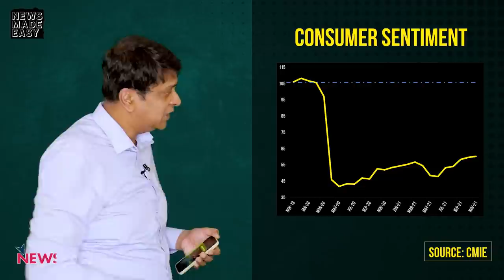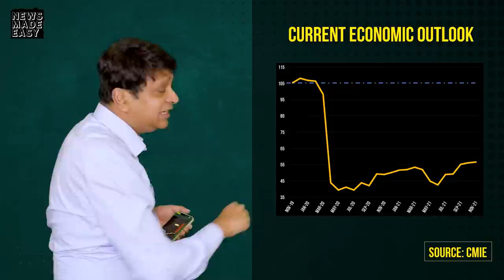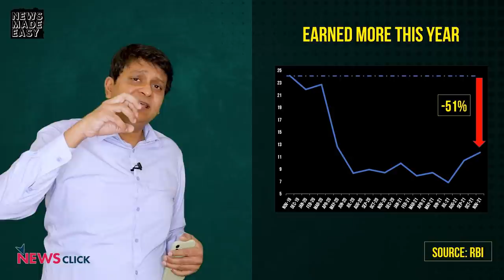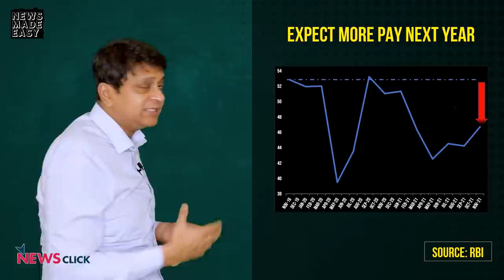Consumers Don't Have Faith in India's Economy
A key thing that drives economic growth is Consumer Sentiment; what consumers believe the economy will look like in the near future and whether they will earn more or not. CMIE's Consumer Sentiment Index shows that India's consumers have not recovered their confidence, which took a hit after COVID hit us in April 2020. The latest reading shows that consumer sentiment is down 43% compared to two years ago. Even the RBI's data shows that a majority of Indians believe their income will not increase next year. This is bad for India's economy, because it means consumers will hesitate to buy goods and services, and that will delay any revival of demand.